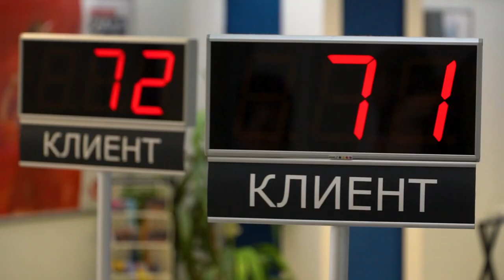Мой выбор - моё будущее